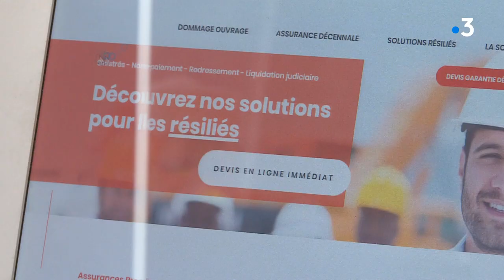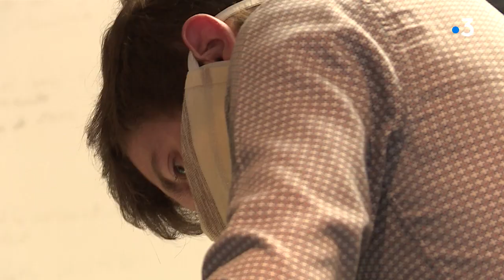Dans quel état financier vont reprendre les TPE normandes ?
400 000 entreprises doivent donc rouvrir partout dès ce lundi, mais dans quelles conditions et avec quelles trésoreries ? En normandie aussi, pour les TPE, les charges dues par les chefs d'entreprise entre mars et mai seront bien exonérées, mais uniquement en cas de « fermeture administrative ».  Exemple à Rouen.